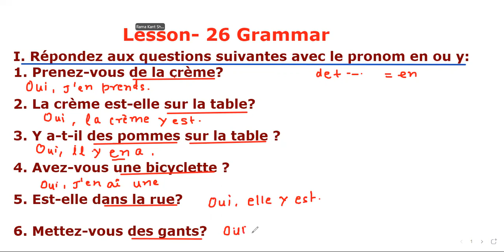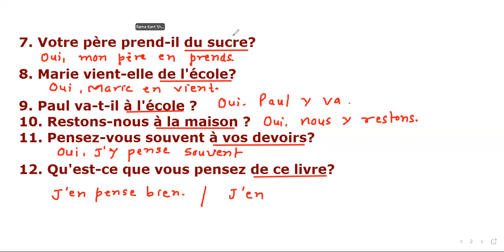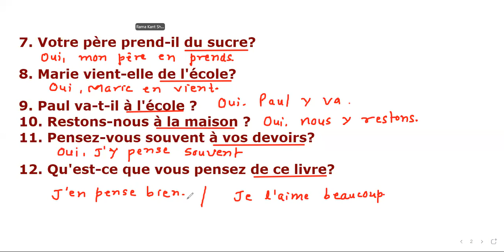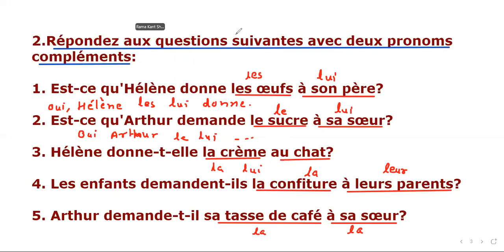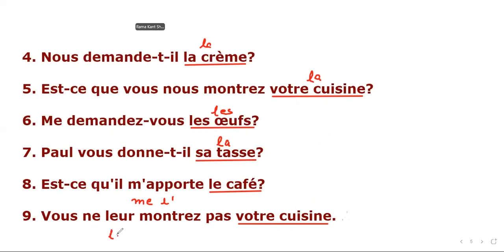Lesson - 26 Dondo Modern French Course : Personal pronouns - exercises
Les pronoms personnels -  Les corrigés des exercices